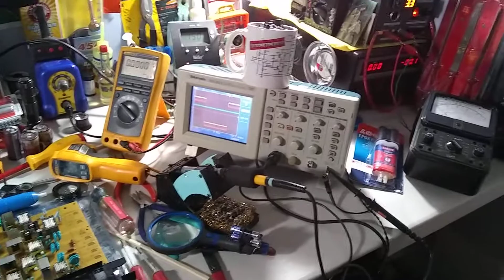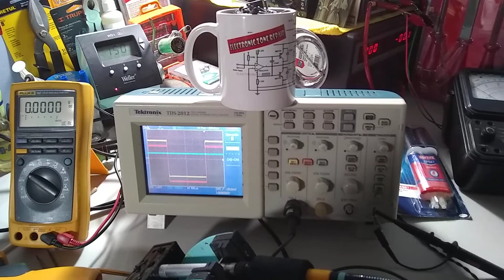XEROX, 7120 Copiadora a Colores, Con Falla De Nula Deteccion De Revelador Amarillo Equipo Ok.